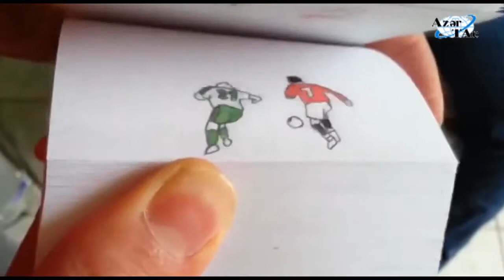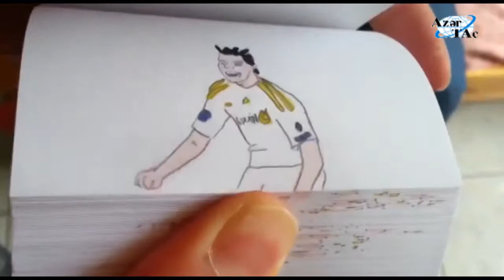Kriştiano Ronaldonun fanatlarının video-hədiyyəsi